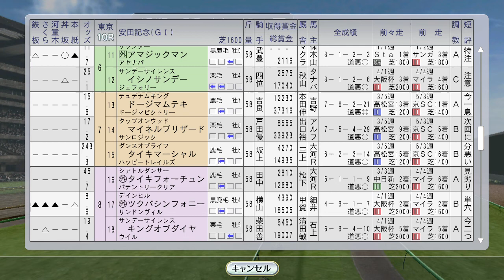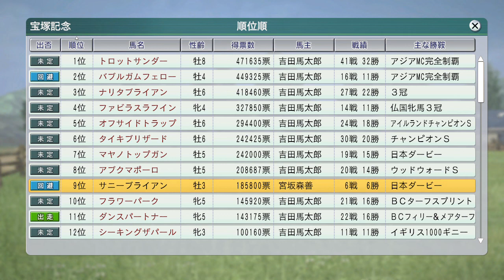安田記念バブルガムフェロー、アジアマイルチャレンジ完全制覇なるか 1997年6月1週【ウイニングポスト8 2016：競馬ゲーム】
サイレンススズカがフランスダービーに出走

コースポ 最強世代牡馬有力馬 スペシャルウィーク、セイウンスカイなど：
レース 日本ダービーにステイゴールド。ダンスパートナー、アブクマポーロ、シーキングザパール（欧州3歳牝馬マイル三冠の2冠目）、タイキシャトルが海外遠征：
6月1週 コースポ 最強世代牝馬有力馬 エアデジャブー、ファレノプシスなど：
（次）6月2週 メジロブライト 本場英ダービーに挑戦。エアグルーヴ、ナリタブライアンも海外：